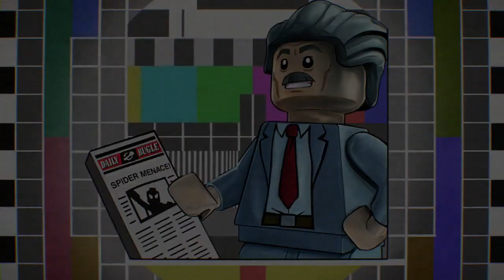Lego Marvel Super Heroes 2 - Part 2: Winter Guard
Level 2: Avenger's World Tour